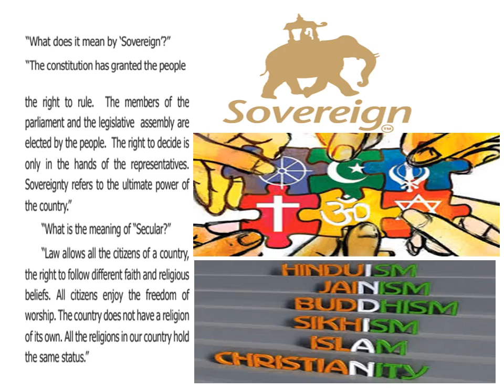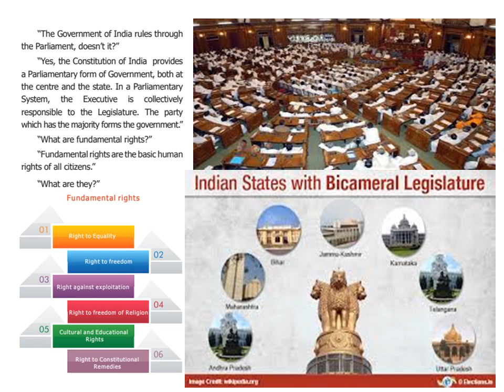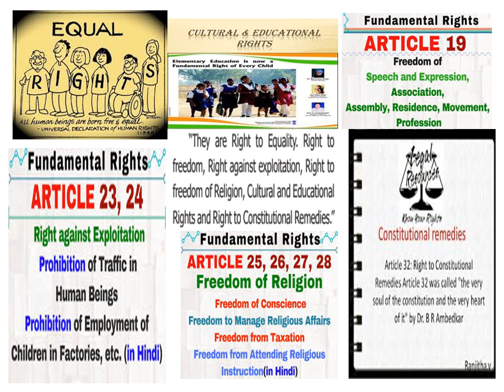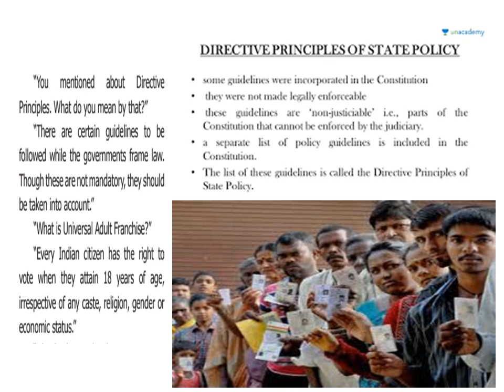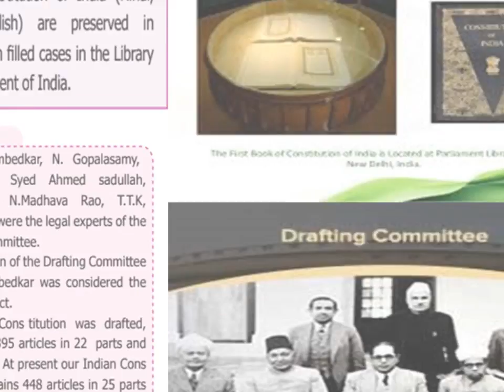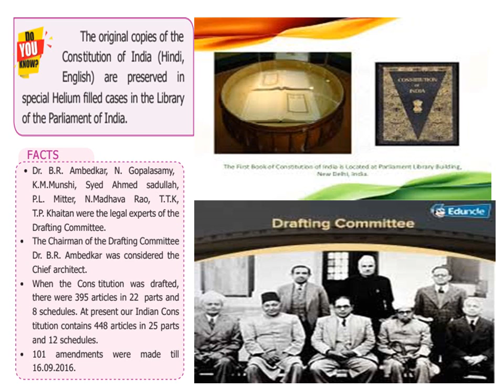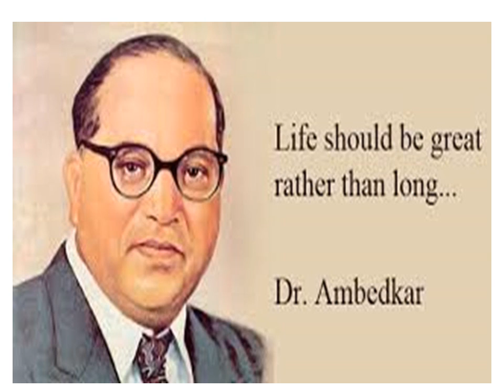Std 6 - CONSTITUTION OF INDIA (4) - Unit 2 - Social (Civics) - TN BOOK - Explained In Tamil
What does it mean by ‘Sovereign’?
“The constitution has granted the people

the right to rule. The members of the
parliament and the legislative assembly are
elected by the people. The right to decide is
only in the hands of the representatives.
Sovereignty refers to the ultimate power of
the country.”
What is the meaning of “Secular"?
“Law allows all the citizens of a country,
the right to follow different faith and religious
beliefs. All citizens enjoy the freedom of
worship. The country does not have a religion
of its own. All the religions in our country hold
the same status”.
“The Government of India rules through
the Parliament, doesn’t it?”
“Yes, the Constitution of India provides
a Parliamentary form of Government, both at
the centre and the state. In a Parliamentary
System, the Executive is collectively
responsible to the Legislature. The party
which has the majority forms the government.”
“What are fundamental rights?”
“Fundamental rights are the basic human
rights of all citizens”.

Cultural and Educational
Rights

06
Fundamental rights

Right against exploitation

Right to Constitutional
Remedies
“They are Right to Equality. Right to
freedom, Right against exploitation, Right to
freedom of Religion, Cultural and Educational
Rights and Right to Constitutional Remedies.”
“You mentioned about Directive
Principles. What do you mean by that?”
“There are certain guidelines to be
followed while the governments frame law.
Though these are not mandatory, they should
be taken into account”.
“What is Universal Adult Franchise?”
“Every Indian citizen has the right to
vote when they attain 18 years of age,
irrespective of any caste, religion, gender or
economic status”.
“Like fundamental rights, every citizen
will have duties too, won't they?”
“Yes, There are duties respecting the
National flag and National Anthem, respect
and protect the Constitution, follow our
great leaders who fought for our freedom,
to protect our country, readiness to serve
our country if necessary, treating everyone
as brothers irrespective of their castes,
religions, languages, races etc., to conserve
our ancient heritage, and conserve natural
elements like forests, rivers and lakes and
fauna, to develop science, humanity and

feelings of reformation to avoid non-
violence and protect government property,

parents or guardians providing educational
opportunities to children between 6-14
years etc., have been added as our duties”
Mr. Arumugam concluded his discussion.

FACTS
• Dr. B.R. Ambedkar, N. Gopalasamy,
K.M. Munshi, Syed Mohammad sadullah,
N. Madhava Rao, T.T. Krishnamachari,
Alladi Krishnaswamy were the legal
experts of the Drafting Committee.
• The Chairman of the Drafting Committee
Dr. B.R. Ambedkar was considered the
Chief architect.
• When the ConsWtitution was drafted,
there were 395 articles in 22 parts
and 8 schedules. At present our Indian
Cons titution contains 448 articles in 25
parts and 12 schedules.
• 101 amendments were made till
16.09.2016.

The original copies of the
Cons titution of India (Hindi,
English) are preserved in
special Helium filled cases in the Library
of the Parliament of India.